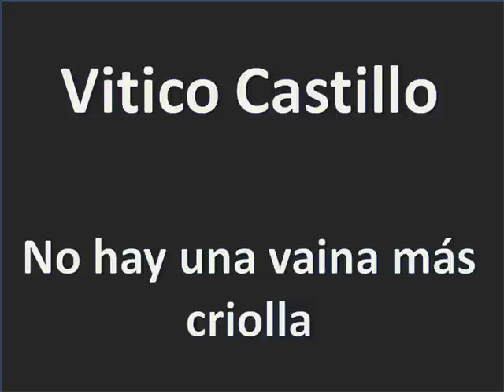Vitico Castillo No hay una vaina más criolla